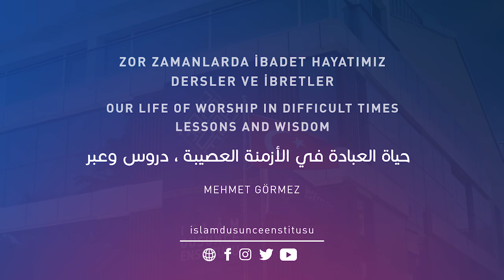Yaşadıklarımız üst insan tasarımları için neler diyor?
Prof. Dr. Mehmet Görmez
İslâm Düşünce Enstitüsü Başkanı